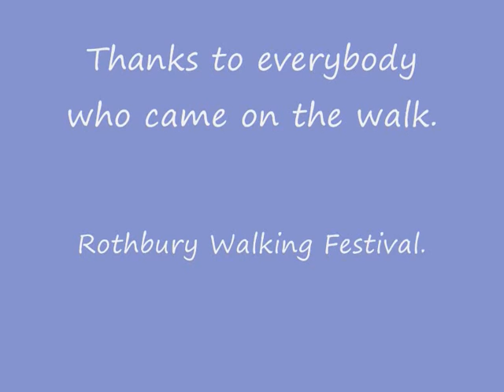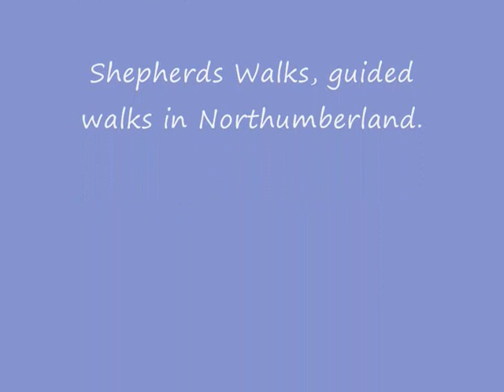Wildflower Walk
Wildlower Walk at the Rothbury Walking Festival 2009. Led by Shaun Hackett, from Northumberland National Park.